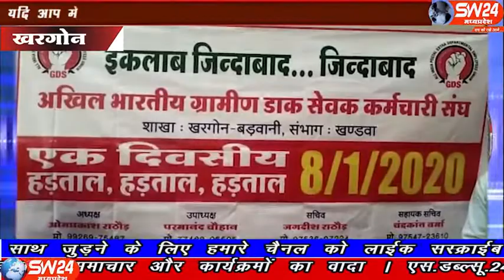sw24news khargone, 09.01.2020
आल इंडिया बैंक एसोशियेशन द्वारा देश सहित प्रदेशभर में सरकार की श्रम विरोधी नीतियों के विरोध में अपनी दस सूत्रीय मांगो को लेकर कर्मचारी अधिकारियो ने एक दिवसीय हड़ताल करते हुये जबरदस्त प्रदर्शन किया खरगोन से अजय तिवारी की रिपोर्ट#sw24news